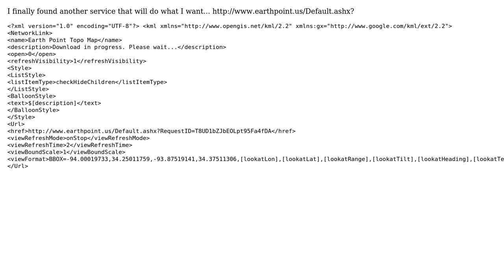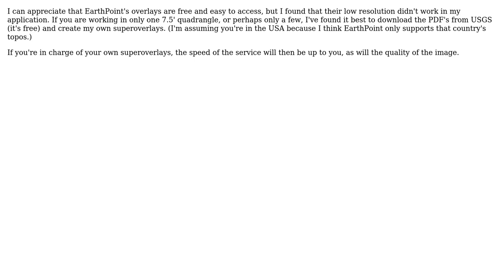GIS: Any topo options other than msrmaps.com for Google Earth? (3 Solutions!!)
GIS: Any topo options other than msrmaps.com for Google Earth?

With thanks & praise to God, and with thanks to the many people who have made this project possible! | Content (except music & images) licensed under CC BY-SA | Music | Images & others | With thanks to user razor_nate user Mr.Wizard user krock and the Stack Exchange Network Trademarks are property of their respective owners. You are responsible for your own actions.